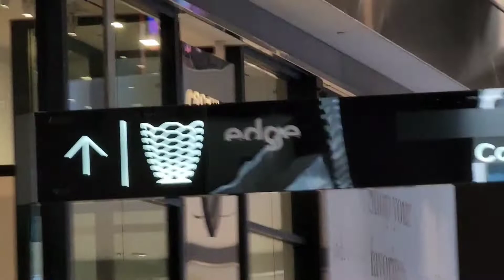Recorrido mirador The Edge - Nueva York - Agosto 2022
En esta ocasión tuve la oportunidad de vistar uno de los miradores más nuevos de la ciudad. El mirador The Edge se encuentra en el piso 100 de la torre Hudson Yards, muy cercano al Hudson River.
El recorrido tiene como característica una pequeña caminata previa por el entorno del complejo para poder graficar mejor ubicación e ingreso.